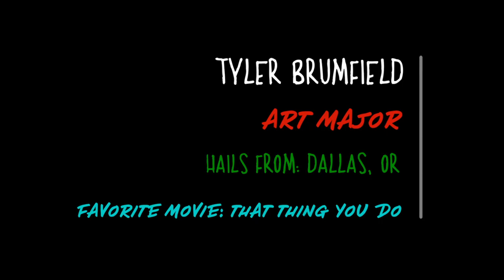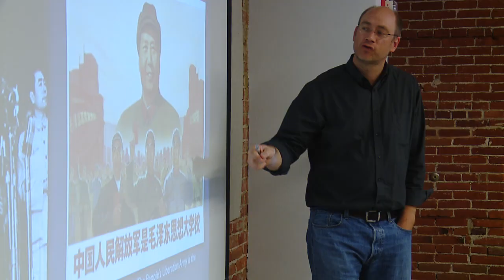Art Major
Develop creative problem-solving methods while mastering key principles and skills in art and design at WOU.